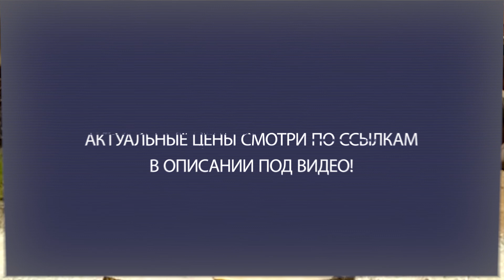Бензопила STIHL MS 210